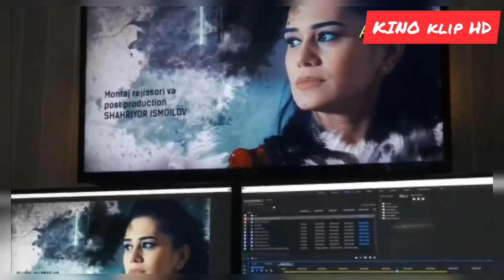Zaharli tomchilar 2 fasil